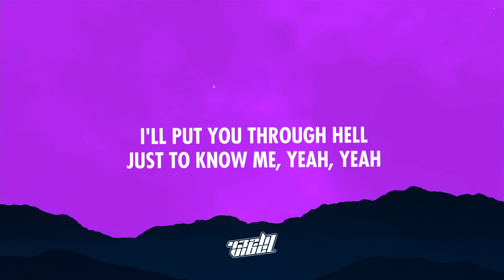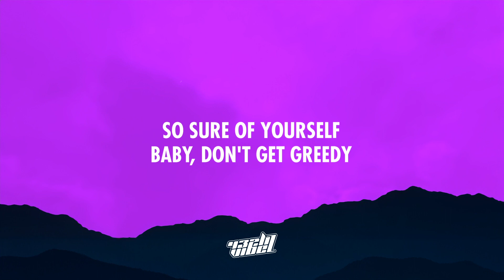Tate McRae - Greedy (Gravagerz & Ilsley Remix) (Lyrics) | 432Hz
❗ Important ❗

Lyrics:

[Intro]
(Woo)

tate mcrae greedy, greedy tate mcrae tate mcrae greedy lyrics, greedy tate mcrae lyrics, tate mcrae greedy remix, greedy remix